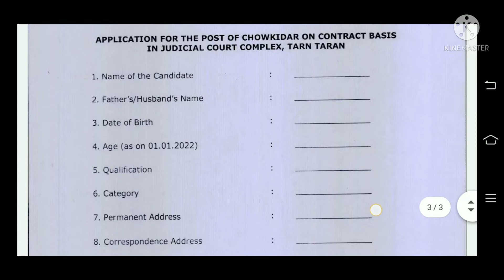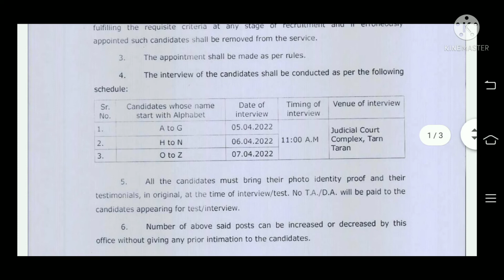Tarntaran Court Peon Recruitment